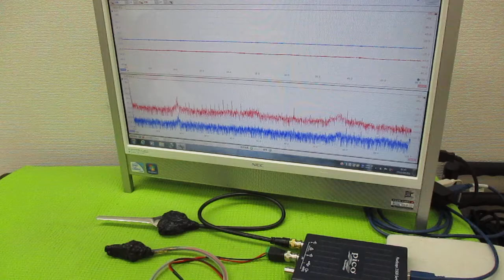メガヘルツの超音波発振制御技術（オリジナル超音波発振制御プローブ）